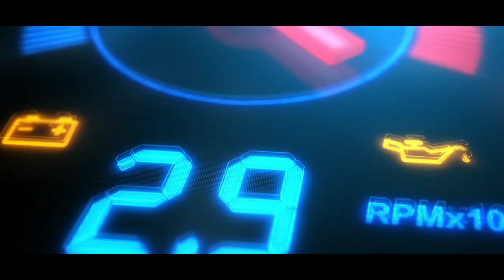13th Week iRacing Figure GR8 - 2021 Season 1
5ART SimRacing, Francophone iRacing Team.

Driver - Jérôme EVERAERT
Serie - 13th Week Figure GR8
Season -  S22021
Car - Mazda MX5 Cup
Track - FIGURE GR8

Wanna drive with us?